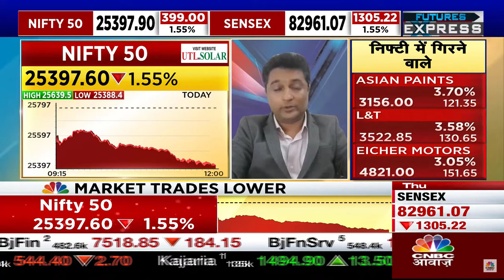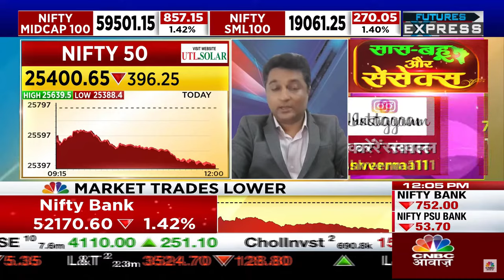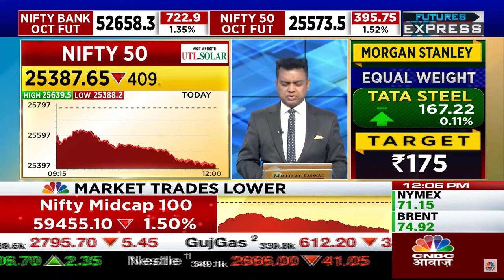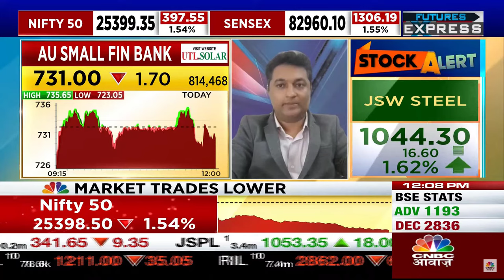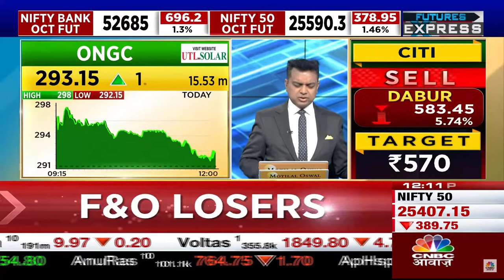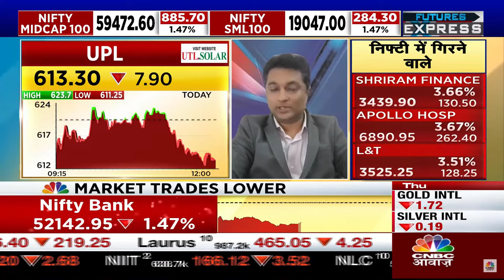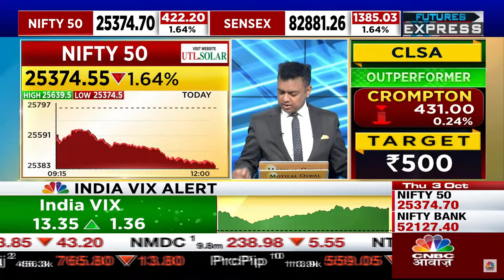CNBC Awaaz Live I 03rd October 2024 I FnO Express I Prashant Sawant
Prashant Sawant shares his analysis on, Nifty 50, Nifty Bank, Ashok Leyland FUT, DLF OCT FUT, AU Small Finance Bank FUT, ONGC FUT, Metropolis Health FUT, Vedanta FUT, and UPL OCT 610PE.